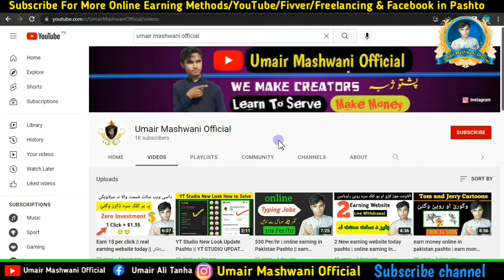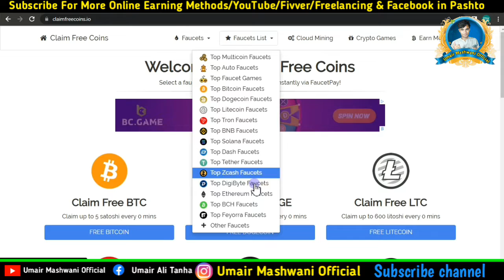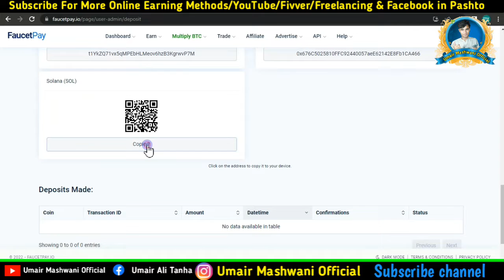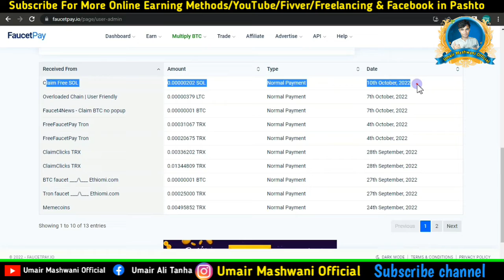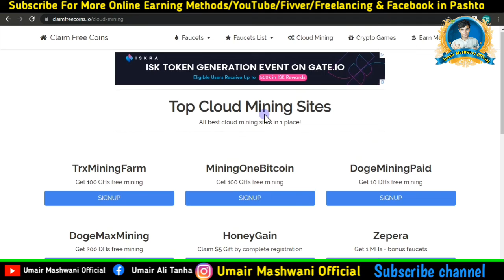new earning website today pashto | online earning in Pakistan |earn money online | make money online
new earning website today pashto | online earning in Pakistan |earn money online | make money